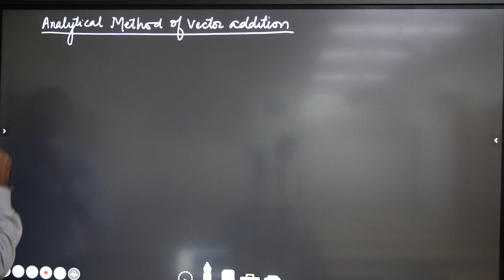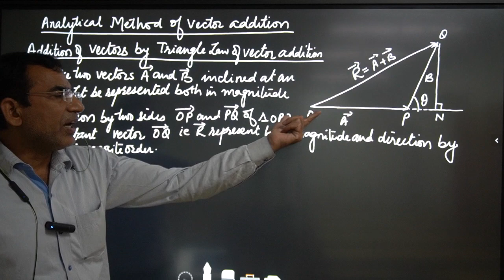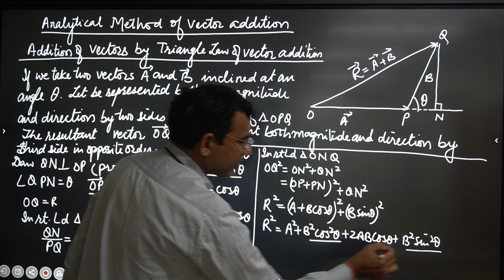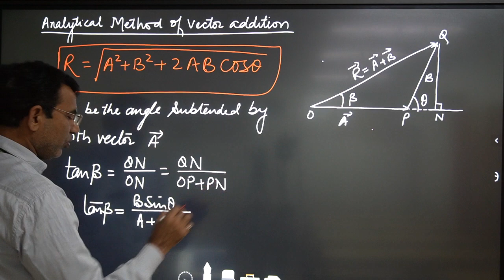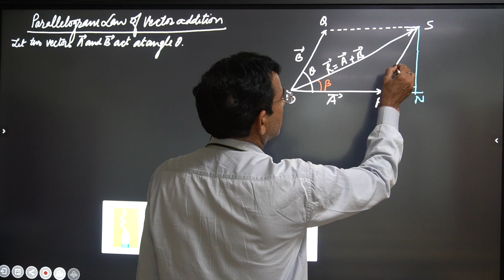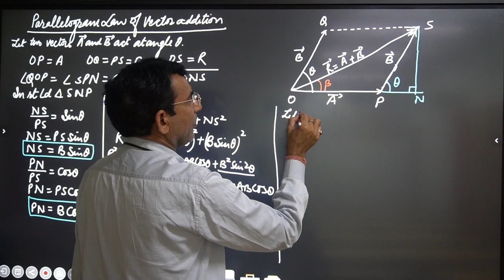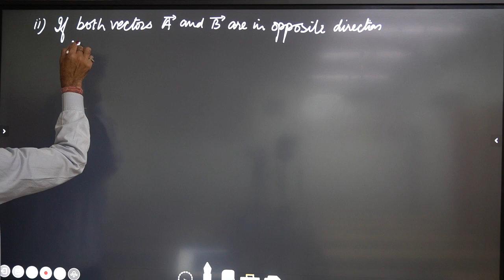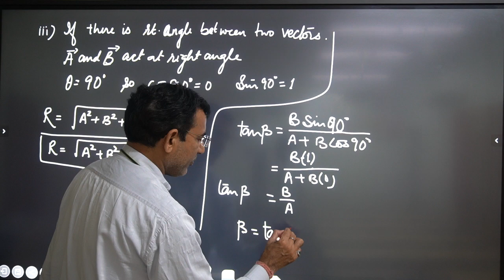CLASS#11#PHYSICS#KINEMATICS#VECTORS#ANALYTICAL METHOD OF VECTORS ADDITION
TRIANGLE LAW OF VECTOR ADDITION#PARALLELOGRAM LAW OF VECTOR ADDITION#SPECIAL CASES
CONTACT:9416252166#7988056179